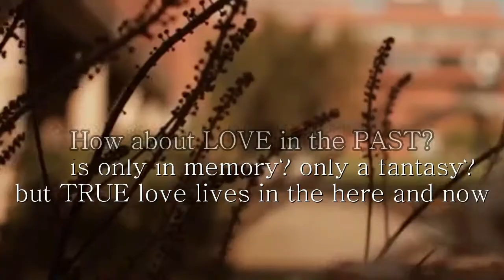Brithania the little bitch (First Love) - Velvet Series. [WATTPAD]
crs. to those owners of Video's and music :)
song: I.O.I - Downpour